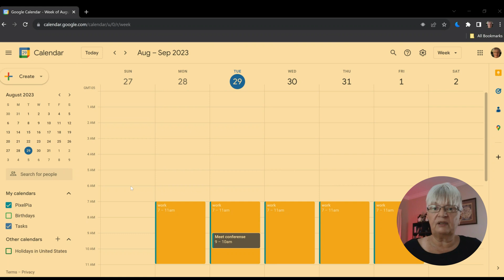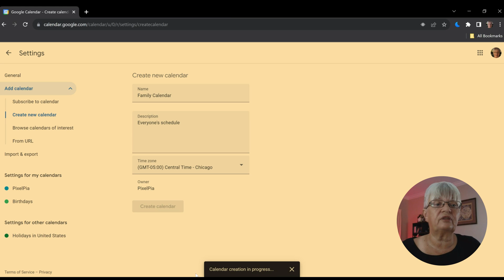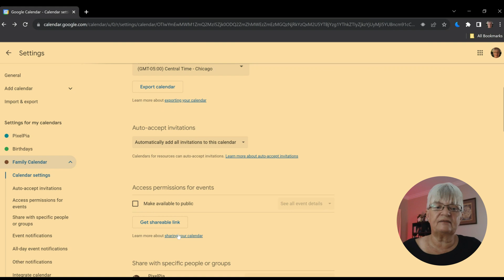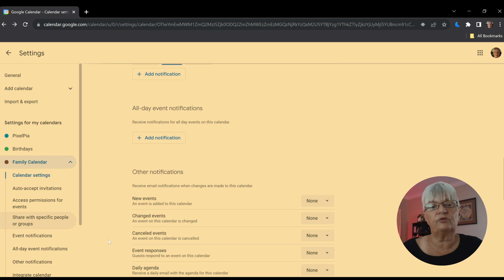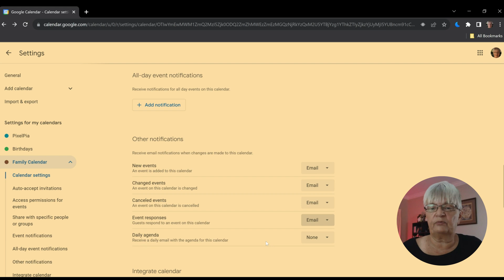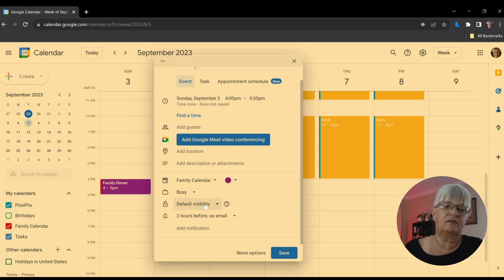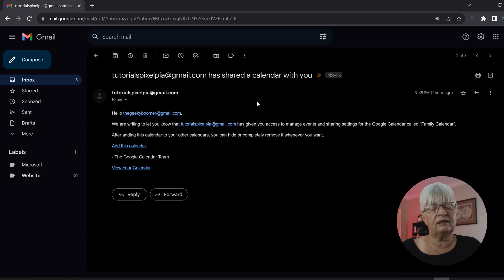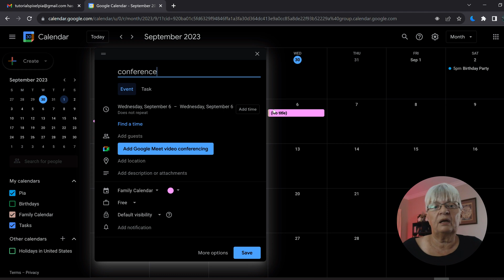How to Create, Share, and Manage Multiple Google Calendars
In this final installment of our Google Calendar series, we dive into the advanced features that allow you to create and share multiple calendars.

Whether organizing family events, coordinating a project, or setting up public appointments, this tutorial walks you through the settings and permissions you must consider. By the end of this video, you'll know how to:

Create a separate family calendar
Share the calendar with specific people
Customize permissions for shared calendars
Manage event and email notifications
View multiple calendars simultaneously
We also take a moment to discuss our Monday night live streams focused on Artificial Intelligence. Don't forget to check out the poll in the description to have a say in our future content topics!

Insta 360 Link web camera
Audio-Technica ATR2100X-USB USB/ XLR Microphone
My background lights Govee Smart Light Bars
Fomito Falconeyes RX-8T Foldable Flexible LED Light Panel
GIJUANRING Photography Lighting LED Studio Light
Elgato Stream Deck MK.2 – Studio Controller
Blackmagic Design ATEM Mini HDMI Live Switcher

I am using TubeBuddy; use my link to try it for yourself